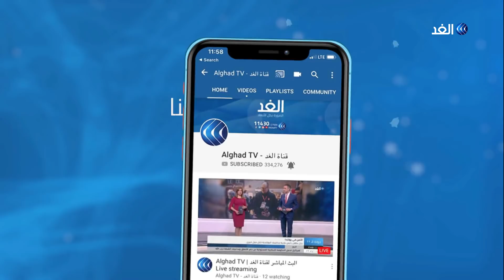تعرف على رد فعل وزارة العدل على إضراب قضاة الجزائر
أعلنت نقابة القضاة في الجزائر تمسكها بخيار مقاطعة العمل القضائي واستمراره إلى حين الإستجابة لمطالبهم.
ويواصل قضاة الجزائر لليوم الثاني إضرابا مفتوحا عن العمل بسبب ما اعتبروه تدخلا لوزارة العدل في استقلالية القضاء.
مزيد من التفاصيل يتحدث مراسل الغد من الجزائر حسان جزايري مع الإعلامية داليا نجاتي عبر النشرة الإخبارية.